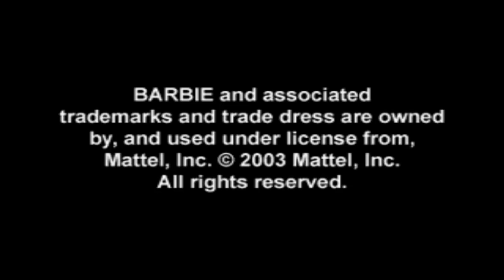Barbie Horse Adventures: Wild Horse Rescue Full Gameplay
💖 TIMESTAMPS 🐎
0:00 Intro
10:33 Forest Trail 1
38:24 Forest Trail 2
1:05:01 Forest Trail 3
1:31:43 Snowy Mountains Trail 1
1:59:55 Snowy Mountains Trail 2
2:29:33 Snowy Mountains Trail 3
2:55:12 Shoreline Trail 1
3:19:03 Shoreline Trail 2
3:42:26 Shoreline Trail 3
3:57:33 Bonus Trail

Barbie Horse Adventures Wild Horse Rescue is a game that was released in 2003.

In Barbie Horse Adventures: Wild Horse Rescue, a bunch of horses have been frightened by a lightning storm and Barbie must go round them back up. Her horse serves to move her around the terrain, but she must get off to do much else. The storm also knocked some things down, so she must climb or clear obstacles to access certain areas.

When she finds a horse, she must pet it to calm it down if it's a foal, or lasso a bigger horse, then lead it to a hitching post and call the stable on her cell phone. There are also coins to find which can be used to buy new outfits for Barbie or her horse. The object of the game is to rescue all the horses and complete Barbie's wardrobe.